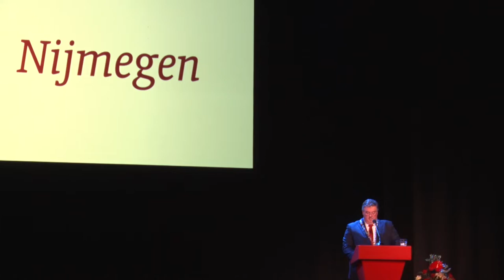Bruls wil meer oog voor 'kracht van verschil'